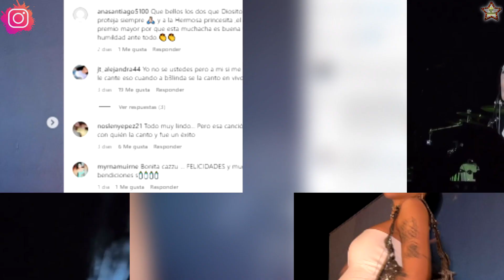Nodal Esta Celoso De Los Fans De Cazzu